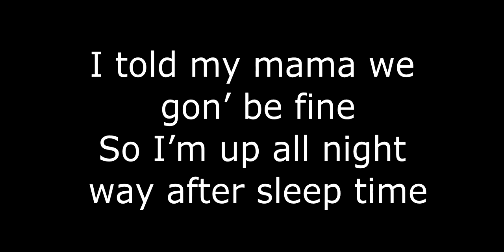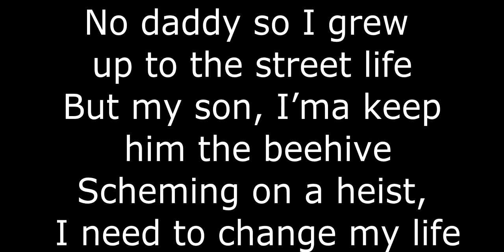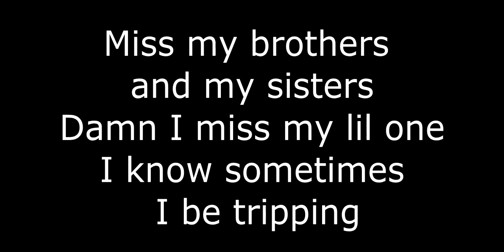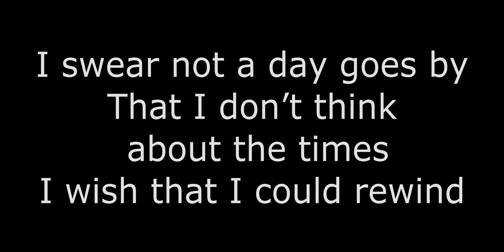Kodak Black - Too Many Year's (Lyrics)